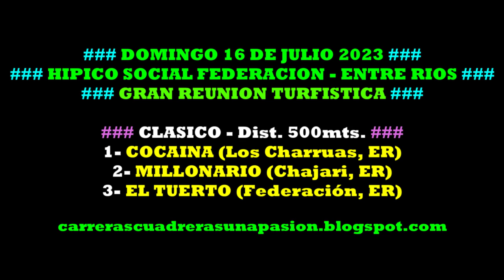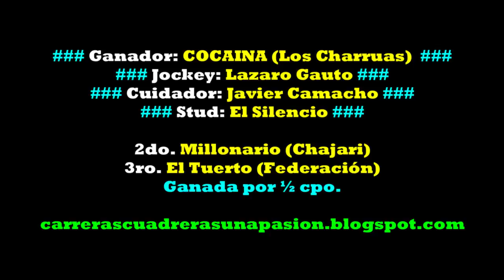COCAINA, Hipico Social Federación, ER (16/07/2023), CLASICO 500mts.